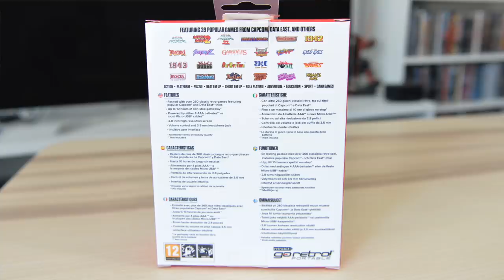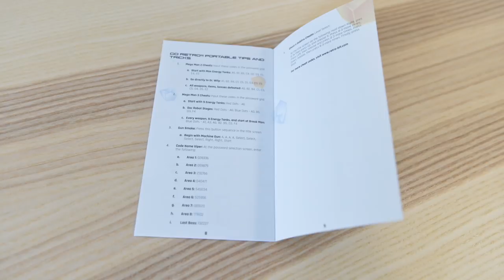GO RETRO! PORTABLE: UNBOXING + IMPRESIONES Nueva CONSOLA portátil RETRO (264 juegos)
Os traemos un unboxing y gameplay de Go Retro Portable. La nueva consola de Retro Bit incluye más de 260 juegos licenciados de compañías como Capcom y Data East Company, sin olvidarnos del mítico Tetris.